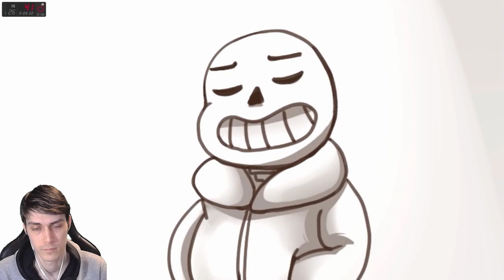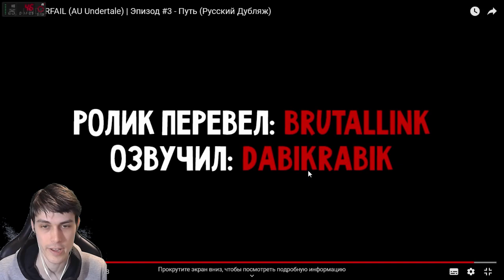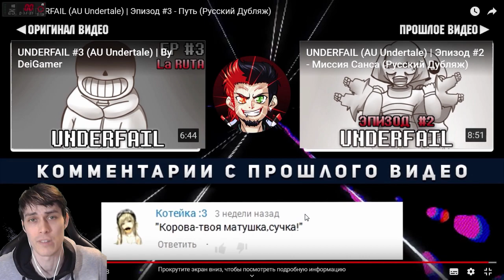САНС YБИЛ ФРИСК ?? - UNDERFAIL - (AU Undertale) | Эпизод #3 - Путь